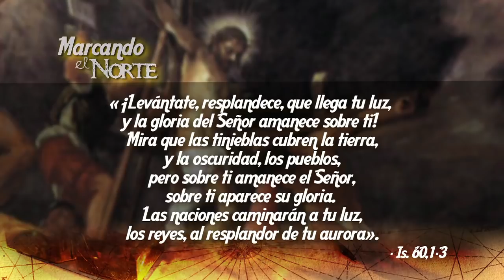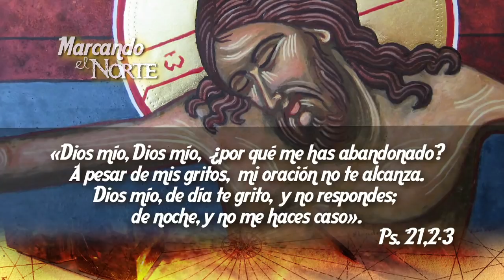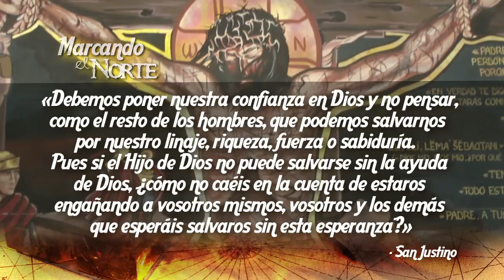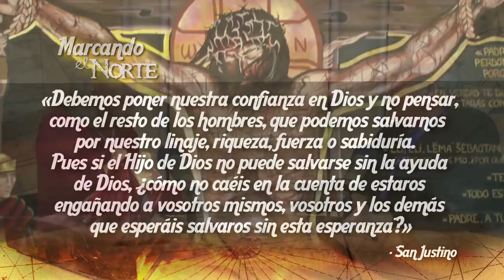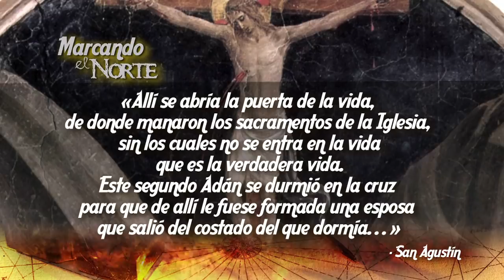M.N. Historia de Jesús - El símbolo del Reino: la Cruz 7/10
Con Dña. Beatriz Ozores Rey —licenciada en Ciencias Religiosas— recorremos cada momento de la crucifixión de Cristo: desde la hora tercia a la hora nona, cuando Jesús entrega su espíritu al Padre, consumando la cuarta copa del banquete y abriéndonos las puertas del Cielo.